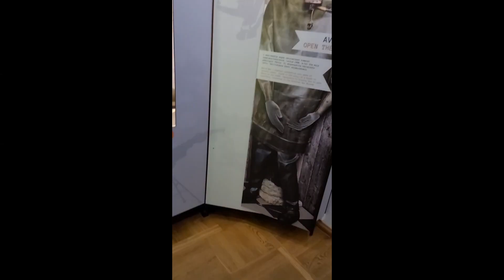Tallinn, Estonia war museum trip. A flash back to the past for the history buffs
Our Tallinn Estonia war museum trip. This Is ESTONIA.
So, guys, what you're about to see here is a pretty raw video, not much editing done, but I've stitched together whatever footage I managed to grab while we were at the war museum in Tallinn.

You'll catch some snippets of the tour guide speaking – a retired ambassador to the United States who's now into giving these tours as a hobby, I suppose. It wasn't the most thrilling experience, to be honest. But hey, feel free to skip around to the bits that interest you.

Oh, and there's this moment where the guide mentions General Johan, the former commander-in-chief during Estonia's war of independence. The museum houses all sorts of military gear and vehicles, some unique to this Baltic region, given its history with Russia.

If you're ever in Tallinn, you can easily hop on a bus from the terminal to get here, specifically Bus A1.

Anyway, hope you enjoy the tour!

Hey there, YouTube fam! Shoutout to viewers from Norway, Finland, Canada, and of course, the United States!

Speaking of the U.S., fun fact – in my past life, I was a diplomat, served in New York and Washington. Yeah, started off in '93 right after Estonia regained its independence. Oh, and I spent some time in San Francisco as an exchange student back in '91 during that whole coup episode.

Now, in retirement, I occasionally lead tours here at the museum. It's quite the journey from diplomacy to museum guide, but life's full of surprises, right?

Alright, enough history lessons. Let's talk about this manor. It's got quite the story – from being a convent to Swedish and Russian ownership, to eventually landing in the hands of General Leyden post-independence.

The manor complex became his in recognition of his service during the war. And yes, independence is a big deal for us – it's the only war we've actually won.

Fun fact again – General Leyden, originally from a British noble family called Schlatter in Bush, quite the twist of fate, huh?

And then there's this impressive setup from the 13th century, fighting off attempts to convert us to Catholicism. Warriors of that era were no joke, as you can see from the artifacts here.

Now, onto World War I. Estonia's position as part of the Russian Empire made things interesting. The museum has a detailed map showing the war theater – Germany, France, UK, Hungary, you name it.

And check out this paddy wagon, or at least that's what I think it is. Russian-made, but apparently used by Ukraine now.

Despite the pouring rain, the museum tour still went on. So, if you're ever in Tallinn and thinking about visiting, don't let the weather deter you.

Alright, that's enough talk from me. Enjoy the rest of the footage, including some sweet B roll opportunities!
Exploring Tallinn, Estonia's war museum offers a captivating journey into the past, perfect for history enthusiasts. Inside the fantastic Maritime Museum and the Estonian War Museum, visitors immerse themselves in Estonia's rich history, truly experiencing the essence of this Baltic nation. Hey there, friend! Come along with me as we take you on a journey through Tallinn's War Museum in Estonia. We put together a few different clips to make this video so stay with us. It's like stepping back in time, surrounded by artifacts and stories from Estonia's past struggles.
We'll walk through the museum's halls together, checking out all the cool stuff they've got on display. From old photos to actual items used during wartime, every corner tells a piece of Estonia's story.
And you know what's really cool? The museum doesn't just focus on the past; it's also about thinking about how we can create a better future without war. So, as we explore, we'll also be reflecting on what it all means for us today.
Whether you're into history or just curious about Estonia's past, this video is for you. So grab some snacks, get comfy, and let's dive into the fascinating world of Tallinn's War Museum together. Can't wait to share this adventure with you! Inside Estonia's Fantastic Maritime Museum and The Estonian War Museum.